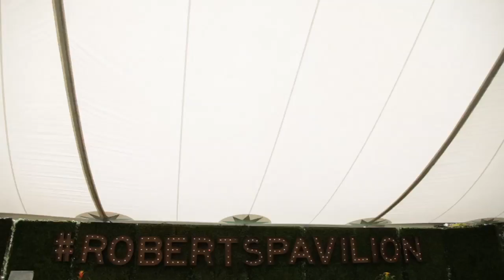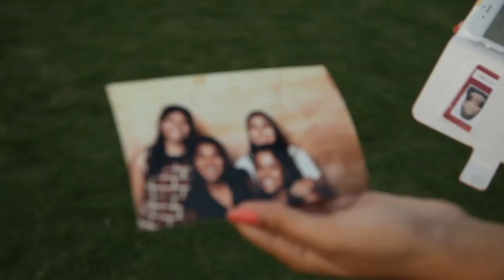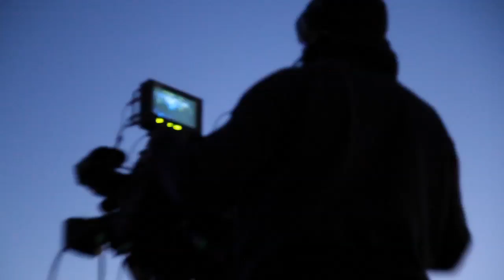A Spirit of Oya production at Claremont McKenna College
A Spirit of Oya Production
Show produced by Oya
w/ Spirit of Oya All Star Band & Talent

Contact Spirit of Oya Productions for your next special event

Show and Production inquiry form for your special event